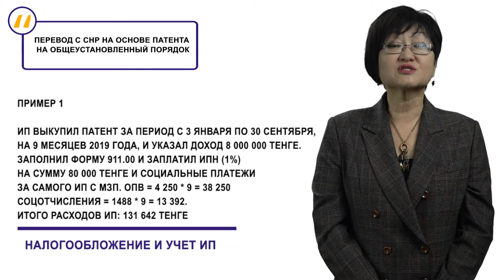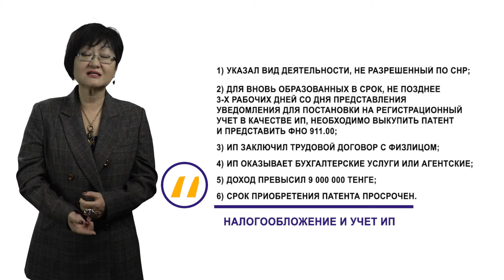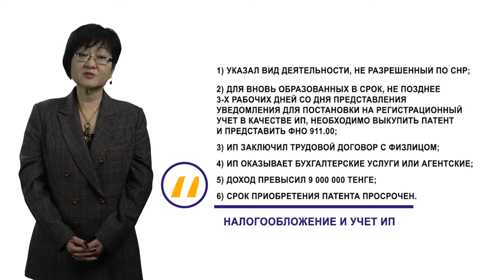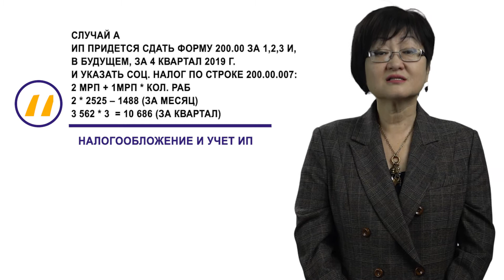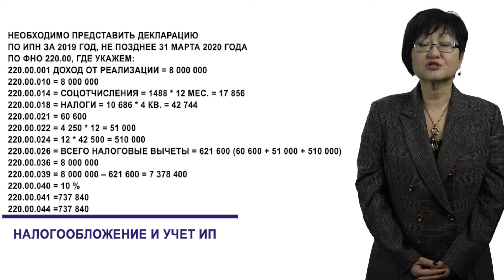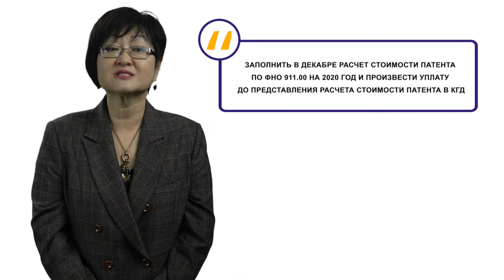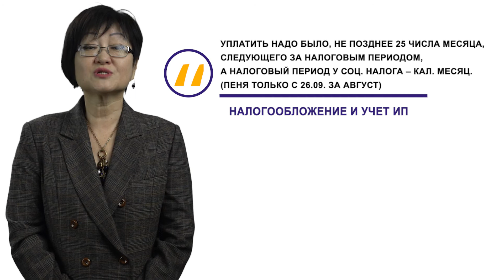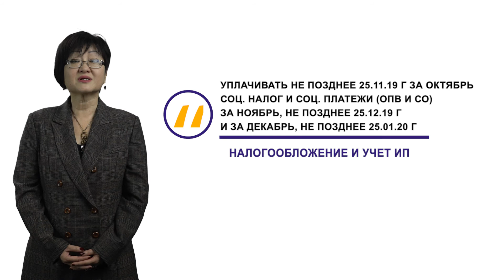НАЛОГООБЛОЖЕНИЕ И УЧЕТ ИП - Налогообложение и учет ИП 2 ЧАСТЬ (СВЕТЛАНА КИМ)